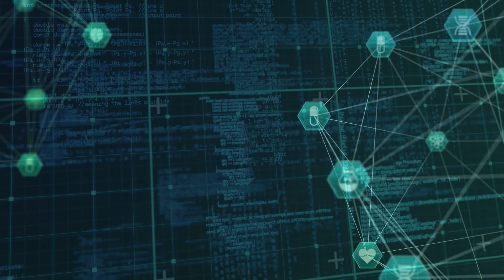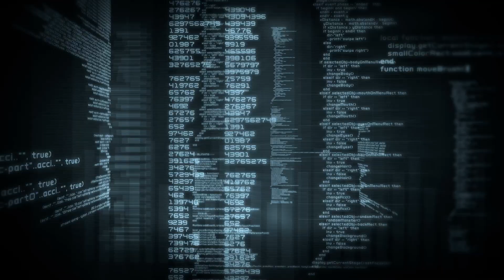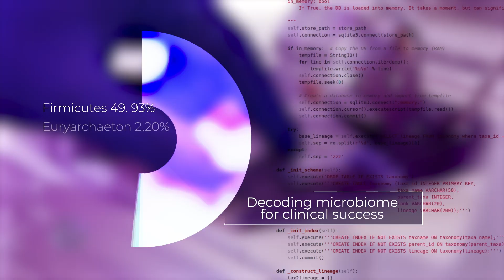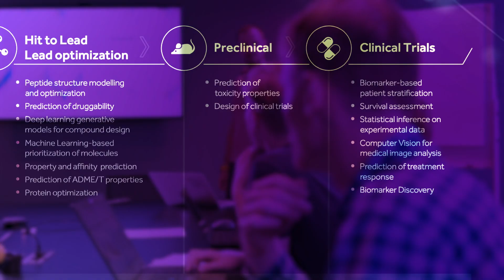Ardigen - 6 years for precision medicine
Ardigen is harnessing advanced Artificial Intelligence methods for novel precision medicine. We accelerate therapy development by decoding microbiome, designing immunity and providing digital drug discovery services. We are rooted in biology and hold deep expertise in bioinformatics, machine learning and software engineering. Our in-house datasets together with platforms for immunology, biomarker and microbiome research can empower effective pharmaceuticals development.